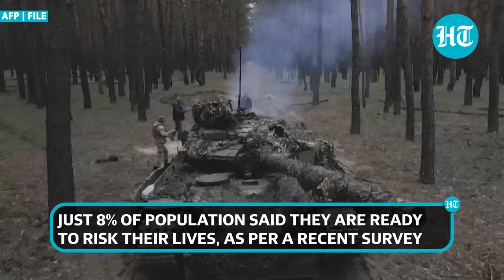Ukraine Gets 'Fighters From France, Poland' As Russia Set To Capture Kharkiv | Watch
A pro-Russian underground resistance group has made a big claim about Ukraine. The group stated that new teams of mercenaries from France, Poland, Georgia and other nations have arrived. A massive "influx of mercenaries" has been witnessed in Kharkiv and Sumy, as per the pro-Russian group. They claim that this is a signal that cannot be ignored since mercenaries may attempt to attack Russian territory. The fresh influx of mercenaries is a big relief for the armed forces of Ukraine. This is because most Ukrainians are reportedly unwilling to join the war against Russia.

INTERNATIONAL NEWS